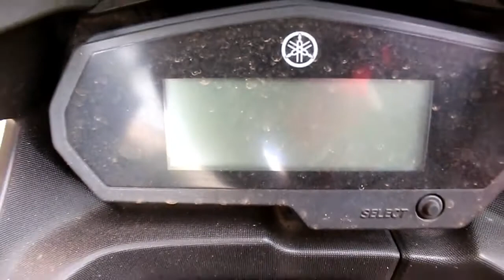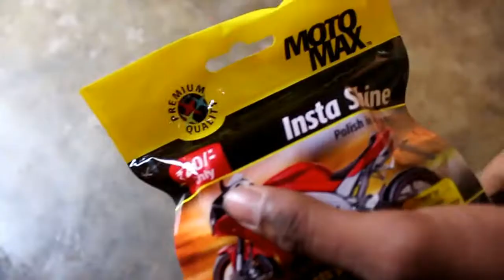HOW TO WASH YOUR BIKE | YAMAHA FAZER25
Remember don't wash your bike when the engine is hot.
Let your bike engine be cooled only then apply water.
Don't apply the shiner sponge on your sit or pillion sit. otherwise it will become slippery and will make your ride uncomfortable.

The shampoo: You can use the shampoo both on painted and Matt colour and on plastic parts too.
The shiner : You can use it on plastic,painted and Matt area too